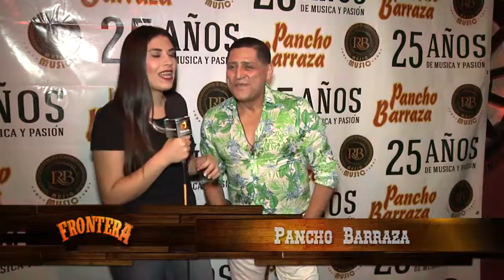Pancho Barraza festeja 25 años de trayectoria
Alejandra Lavalle platicó con Pancho Barraza durante su última presentación en Tijuana.